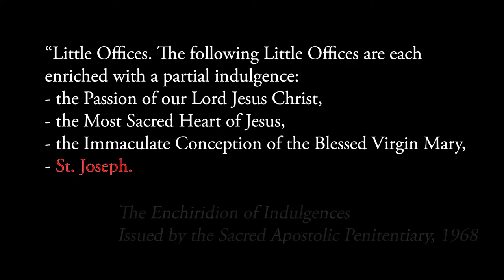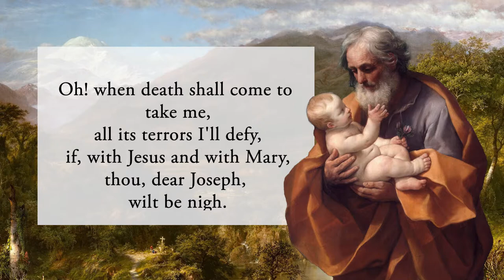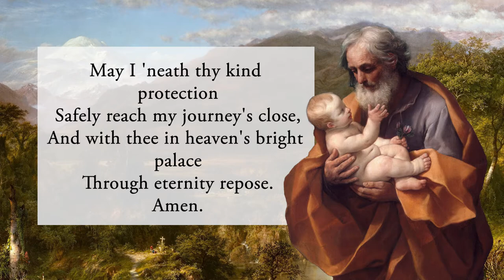Part 6 - Compline (to pray right before bed / night) - Little Office of St. Joseph - Good night!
This Little Office is named specifically as being
enriched with a partial indulgence in the 1968 Enchiridion of Indulgences issued by the Sacred Apostolic Penitentiary, 1968, but who has heard of it? It is a beautiful prayer to spread out throughout your day. As a liturgical prayer mentioned by name, I cannot think of a greater way to show devotion to St. Joseph! It is short, sweet and beautiful.

Artwork from paintings in the Public Domain:
- Saint Joseph with the Infant Jesus by Guido Reni, circa 1635
- The Heart of the Andes,  Frederic Edwin Church, 1859

Text is from the Blessed Sacrament Prayer Book (Fr. Lasance), 1913 in the public domain: